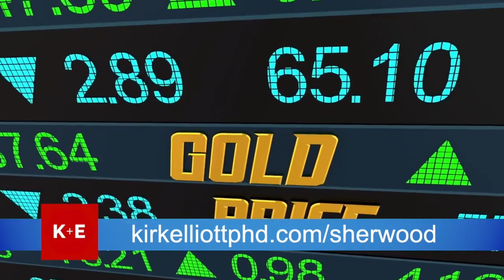FM 049 Foods to Eat for Natural Energy